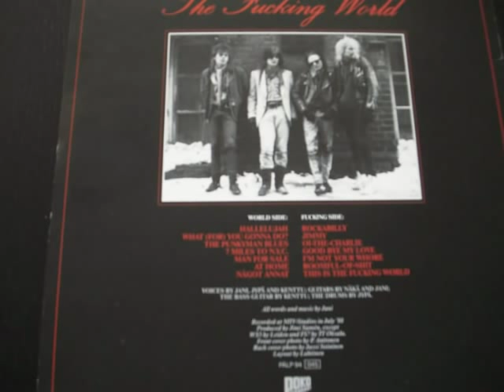The Fucking World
1. Man for sale
2. At home
3. Något annat